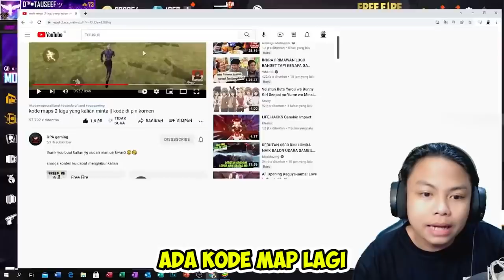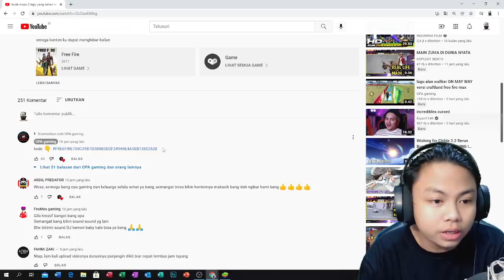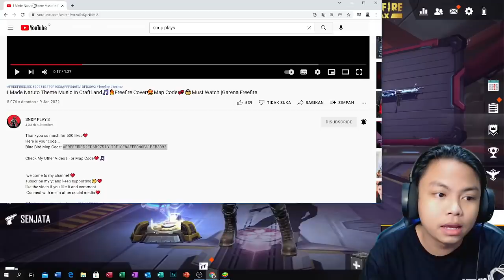COBAIN MAP MUSIK CRAFTLAND VIRAL LAGI !! GILE BAGUS BANGET NJIR !!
MAP MUSIK VIRAL